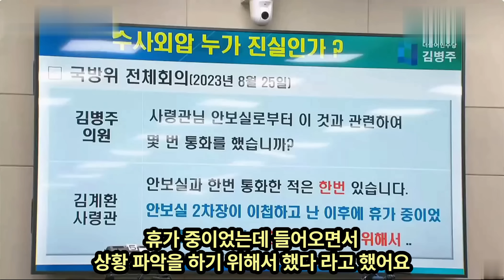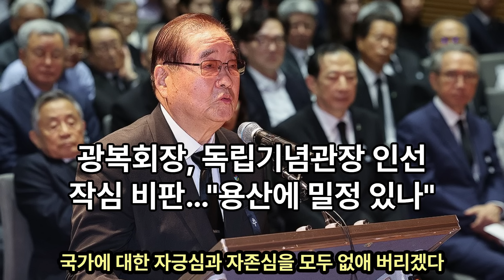볼썽 사나운 모습에 사과 드립니다. 4성 장군 김병주 질타에 사과한 신원식